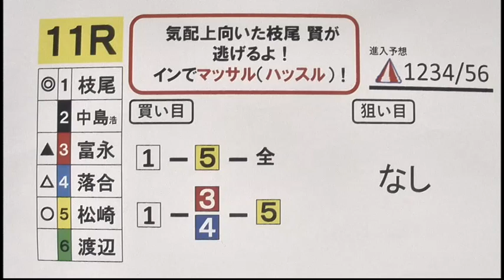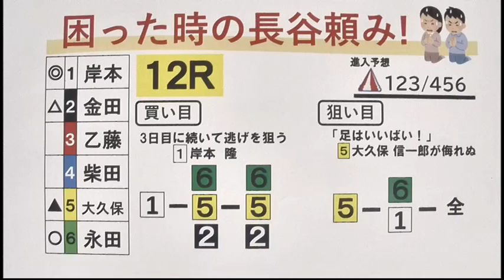夜の九州スポーツ杯 4日目展望番組（報知予想）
■ボートレースグランプリ（賞金王決定戦）
2022年12月13日～18日遂にボートレース大村でグランプリ開催！
特設サイトや過去全ての優勝戦映像はこちら

■ボートレース大村HP
只今タイガーマスクとコラボ中！！